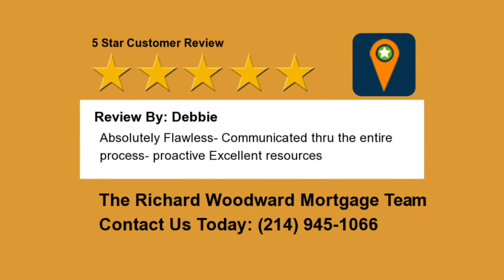The Richard Woodward Mortgage Team October 2016 Testimonials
At Interlinc Mortgage, we believe we have the best jobs in the world.  Richard has been a top mortgage lender in Plano Texas for over 16 years.  His team of talented and caring mortgage professionals help you afford the home of your dreams.  The process of financing a Plano Texas home can be complicated, and maybe even a bit scary.  Richard Woodward's team at Interlinc Mortgage can help you navigate these waters and find the right home loan for you.  As a direct Plano mortgage banker Richard's team has the connections and resources to provide you the best possible home buying experience.
This page is dedicated to all of our clients.  After receiving so many warm sentiments and accolades, we decided to post them all here.  We’ll share their words with the whole country, so everyone can know how easy the loan process through Interlinc Mortgage can be.
We understand how big of a decision your home loan is, Richard Woodward's team at Interlinc Mortgage has the expertise, caring and dedicated support needed to help you.  With our commitment to your success you can rest assured we have your back.

Start Your Own Best Home Buying Experience Today

Read our 5 Star Customer Reviews and see why hundreds of families and Realtors trust The Richard Woodward Mortgage Team.

Richard Woodward, NMLS 217454
Your Local, Direct, 5 Star Rated Mortgage Lender
Interlinc Mortgage Services, LLC., NMLS 205696
7711 San Jacinto Place, Ste 100 Plano, Texas 75024

Licensed by the Texas Department of Savings and Mortgage Lending (SML) Mortgage Banker Registration. InterLinc is an Equal Housing Lender. This is not an offer of credit or commitment to lend. Loans are subject to buyer and property qualification. Rates and fees are subject to change without notice. Link to RMLO Complaint recording instructions.